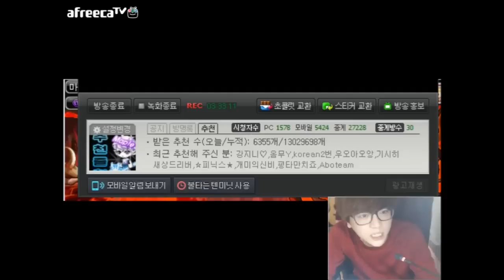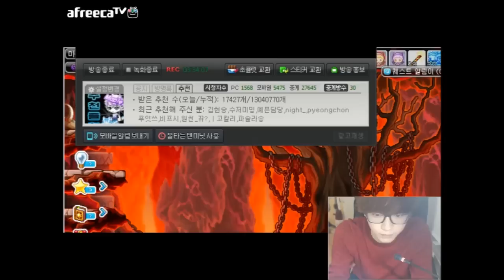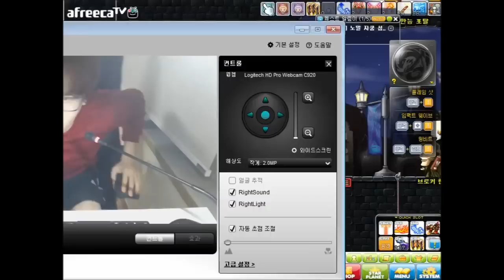[메이플스토리]팡이요,첫째날 카이저육성(7) maplestory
[20141009방송]